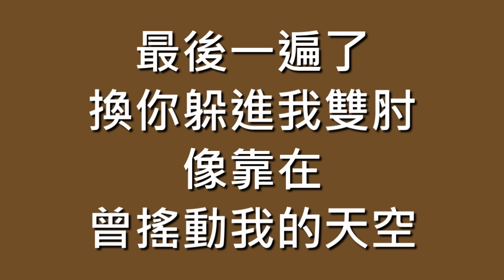蕭煌奇 Ricky Xiao / 末班車【歌詞】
歌名：末班車
演唱：蕭煌奇, Ricky Xiao
作詞：馬嵩惟
作曲：李偉菘
編曲：Terence Teo
專輯：孤獨的和弦
發行：2011.01

空著手　猶如你來的時候
緊皺的額頭　終於再沒有苦痛
走得太累了　眼皮難免會沉重
你沒錯　是應該回家坐坐

鳴笛聲　悄悄地刺進耳朵
這一次揮手　恐怕再沒機會問候
最後一遍了　換你躲進我雙肘
像靠在　曾搖動我的天空

別說話　淚水你別帶走
鏡子裡的我　已留下你　輪廓上的笑容
別回眸　末班車要開了
你不過先走　深愛是讓不捨離開的人　好好走

別牽掛　約好我們再見
散步的午後　要像從前　再挽著手敘舊
別逗留　末班車要開了
路到了盡頭　回頭是爲永留心口的人　好好走